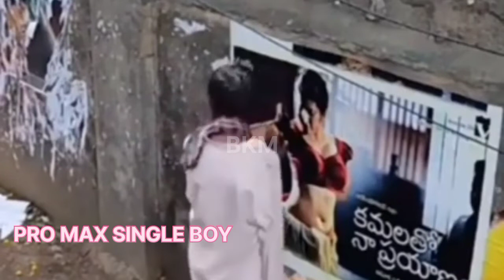Shivam Malik Fans😁😁 | Shivam Malik Influencer😁🔥 | Carryminati Funny Memes🔥😁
Hi Guys
Ye meme Video Carryminati ke Roast Video ke kuch clips ko lekar banaya gaya hai.
Jis Mai Bo Shivam Malik ko roast kar raha hai.

Carryminati latest funny meme
Carryminati latest funny Comedy
Carryminati New memes Video 2022
Carryminati New memes Template 2022
Carryminati New Roast video memes 2022
Carryminati New Comedy Memes 2022
Carryminati New Insult Roast Video 2022
Carryminati templates
Carryminati memes
Carryminati New Memes Templates
Carryminati Comedy meme video
Carryminati Funny Memes Video
Carryminati Funny Comedy Video
Carryminati Funny dialogue Memes
Carryminati Funny Roast Video
Carryminati Funny Insult Video
Carryminati New Roast Video Meme
Carryminati New Roast Video Comedy
Carryminati Confused Meme
Carryminati Shocking Reaction Meme
Carryminati New Roast Video
Carryminati Memes Status
Carryminati Memes Asambhav meme
Carryminati Bas yaar ho gaya meme templates
Carryminati Ye kya hai meme templates
Carryminati Comedy Stand up
Carryminati Comedy meme
Carryminati Comedy Scene
Carryminati Comedy Status
Carryminati Comedy Shorts
Carryminati Insult Video
Carryminati Roast Shivam Malik
Carryminati Insult Shivam Malik
Shivam Malik Influencer Roast By Carryminati
Carryminati Roast Shivam Malik meme
Carryminati Roast Shivam Malik Funny Memes
Carryminati New Roast Video Shivam Malik
Carryminati Roast Shivam Malik Video
Carryminati Roast Shivam Malik reels Video
Shivam Malik memes
Shivam Malik Roast video
Shivam Malik Funny memes Video
Shivam Malik Funny Comedy Video
Shivam Malik Influencer Video

Kya baat kar raha hai meme templates
Are hn bhai hn meme templates
Abhi maja ayega na bhidu meme templates
Lekin ek second meme templates
Ye toh latest news hai meme templates
Himesh Reshammiya ravikumar meme templates
Sale majak bana ke rakhe ho meme templates
Control Uday meme templates
Rajpal Yadav Shocking reaction meme
Bade harami ho beta meme templates
Amitabh Bachchan shy meme templates
African kid laughing in car meme templates
johnny lever
Johnny lever comedy
Johnny lever funny clips
Johnny lever funny moments
Johnny lever funny comedy
Johnny lever new comedy
Johnny lever new movie comedy
Johnny lever Latest funny comedy
Johnny lever new movie comedy scene
Johnny lever memes
Johnny lever Meme clips
Johnny lever funny memes
Johnny lever funny new memes
Johnny lever new movie memes
Johnny lever latest funny memes
Johnny lever new movie comedy memes
Johnny lever dialogue
Johnny lever dialogue memes
Johnny lever Bollywood movie Memes
Johnny lever hindi memes
Johnny lever hindi funny memes
Johnny lever Funny comedy clips
Rajpal Yadav
Rajpal Yadav comedy
Rajpal Yadav funny clips
Rajpal Yadav funny moments
Rajpal Yadav funny comedy
Rajpal Yadav new comedy
Rajpal Yadav new movie comedy
Rajpal Yadav Latest funny comedy
Rajpal Yadav new movie comedy scene
Rajpal Yadav memes
Rajpal Yadav Meme clips
Rajpal Yadav funny memes
Rajpal Yadav funny new memes
Rajpal Yadav new movie memes
Rajpal Yadav latest funny memes
Rajpal Yadav new movie comedy memes
Rajpal Yadav Dialogue
Rajpal Yadav dialogue memes
Rajpal Yadav Bollywood movie Memes
Rajpal Yadav hindi memes
Rajpal Yadav hindi funny memes
Rajpal Yadav Funny comedy clips
Nana Patekar
Nana Patekar comedy
Nana Patekar funny clips
Nana Patekar funny moments
Nana Patekar funny comedy
Nana Patekar new comedy
Nana Patekar new movie comedy
Nana Patekar Latest funny comedy
Nana Patekar new movie comedy scene
Nana Patekar memes
Nana Patekar Meme clips
Nana Patekar funny memes
Nana Patekar funny new memes
Nana Patekar new movie memes
Nana Patekar latest funny memes
Nana Patekar new movie comedy memes
Nana Patekar dialogue
Nana Patekar dialogue memes
Nana Patekar Bollywood movie Memes
Nana Patekar hindi memes
Nana Patekar hindi funny memes
Nana Patekar Funny comedy clips

New Memes
Latest Memes
New Memes 2022
#2022 memes
Funny memes
Comedy Memes
Memes Collection
Hindi Movie Memes
Funny Clips
Bollywood new memes
Best memes
Youtube memes
Favorite memes
Just memes
Indian Memes
Memes Page
Popular memes
Memes Daily
Song Memes
Achha memes
Laugh Memes
meme
Latest Viral meme
#2022 comedy meme
#2022 new meme
Meme 2022